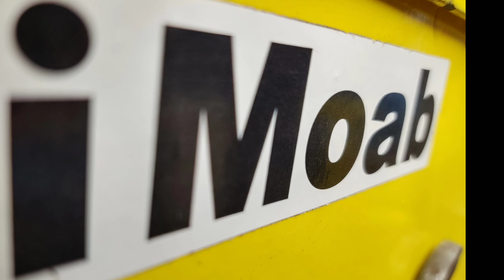The Last Flower Of The Year.. 2019